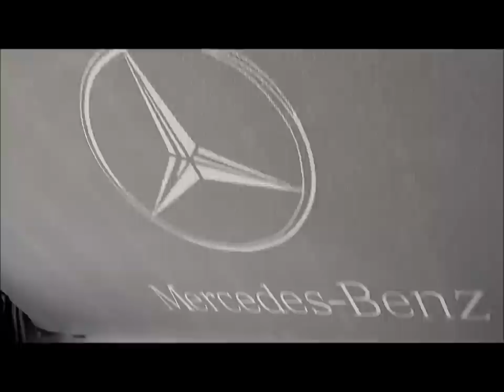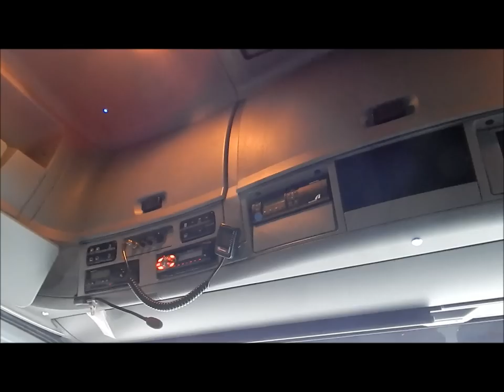Mercedes Actros Mp2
Mercedes Actros MP2 lata produkcji 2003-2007. Pojazd w najwyższej zabudowie kabiny przeznaczonej do dłuższych tras gdzie kierowca rzadziej musi z niej wychodzić. Aby wejść do kabiny trzeba pokonać aż pięć stopni. Dzięki temu że jest tak wysoko podłoga wewnątrz jest płaska co kierowcy bardzo sobie cenią. Wnętrze wykonane z dobrej jakości materiałów i pomimo 800 tys km i sześciu lat praktycznie wszystko nadal jest sprawne i w dobrym stanie.